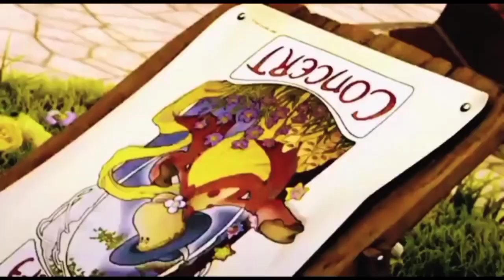Dougal and the Magic Roundabout - Dougal's Big Mistake (UNLIKE THE AMERICAN DUB)